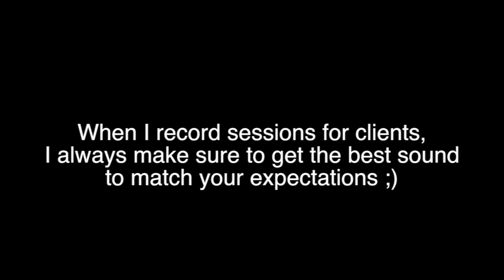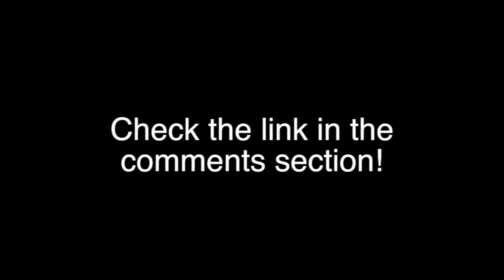Bass guitar comparison!! Braxton Cook_ Hymn(Bass cover) Sound Test, Alembic, Fender, Tune .. 기타 소리비교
서울예대 10학번 졸업, 현 프로 뮤지션 활동
음악 레슨 & 세션, 뮤직 프로듀싱 문의
DM으로 연락 주세요~

Hi! I'm Jiyoon, I've been working over 10 years as a pro bassist!
I've got experience as a session recording player, in live performances, and as a bass teacher.
For recording, I'll combine my experience and your vision to deliver my best work!

I've graduated from Seoul Arts University, as a bass major. It's the top-ranking school for musicians, vocalists and performers in South Korea.
As I was my class' Valedictorian, I got many opportunities to record with top producers even before graduation. I recorded for radio stations, played live for popular artists, and got to meet top ranking professionals in the industry.

During my military service, I was selected to be part of the National Police Arts group. It's an extremely selective group to play in, as I had to be auditioned against all musics students in my University.
In this group, we were expected to play all genres of music, e.g. Rock, Funk, Pop, Martial music...
This opportunity allowed me to tour all over South Korea, promote the image of police to the population, or play during official performances / visits.

After those 2 years, I joined a rock band as a bassist. I was also involved in songwriting and producing. I toured during a year around Korea, performed in festivals, did some busking, and we released albums.

With my songwriting experience, I released a solo album in 2015. I managed everything from writing, recording (I recorded all bass, guitar, vocals), producing for this release. This album was more of the ballad-type music, a totally new genre for me.

Ever since, I've been a session bass player for Korean top ranking artists, and working as a bass teacher on the side.
These days, I'm also focusing more on the technical aspect of things... this knowledge has allowed me to better understand my own body, playing techniques, and the differences between bass brands / models.

All that being said, I'm confident we can work together and create beautiful music.
It's my goal to create good around me (my album was titled "beautiful person")... I really want to exchange with you, learn something new, and make your vision into reality!

My Equipment :
Alembic Mark King (5 Strings)
Alembic Rogue
Alembic fretless (spoiler circuit)
Fender Jazz Bass (Custom Shop Grade)
Japan TUNE Bass (EMG 8 Strings)
EBS Micro Bass Pre
RME Fireface UCX
UAD-2. Bass All Plugin
ADAM T5V
Alembic active cable ASC-20